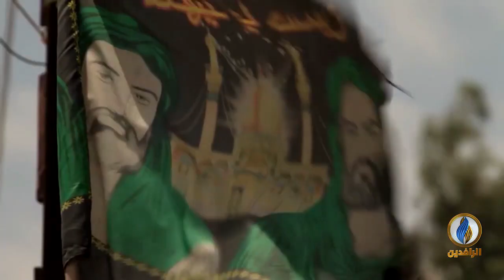تقرير إخباري.. إحراق المحاصيل الزراعية..أسلوب جديد للتهجير القسري